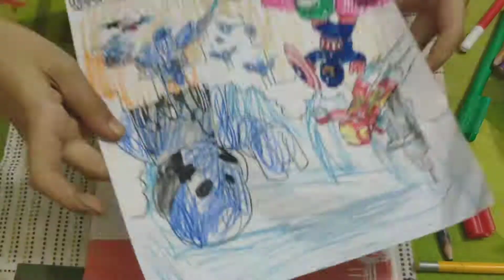Lego avengers drawing